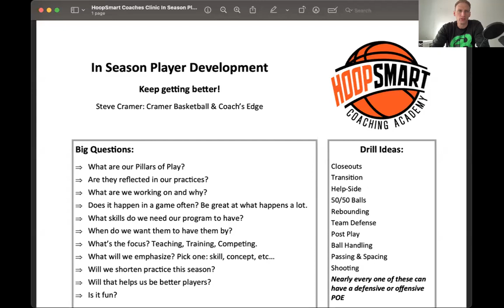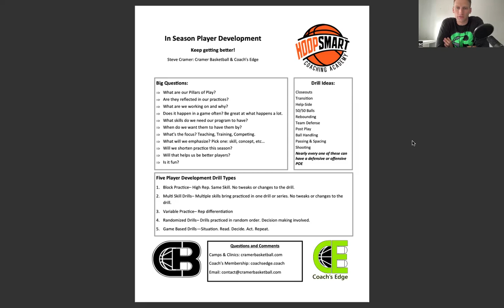In Season Player Development: Coaching Presentation